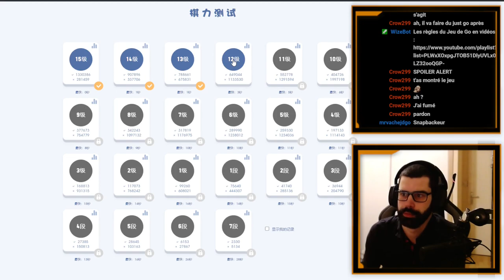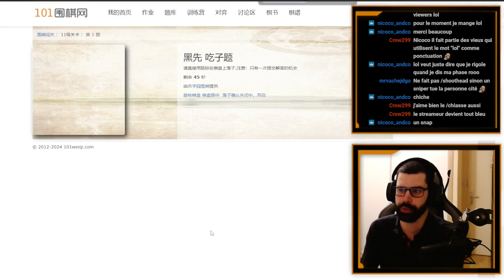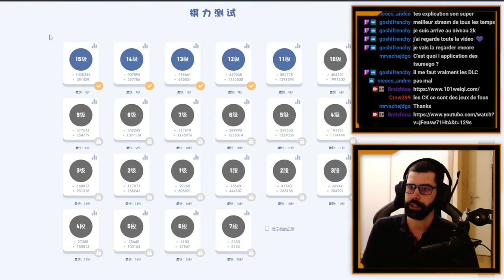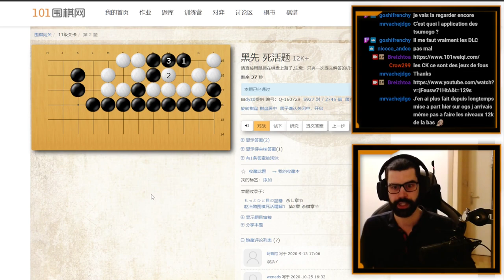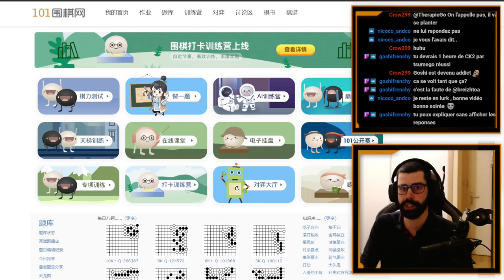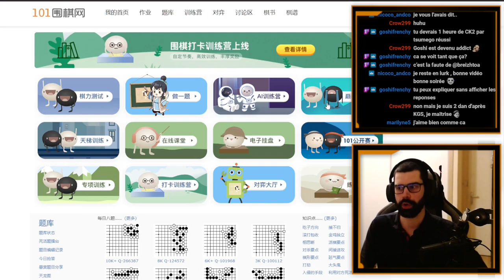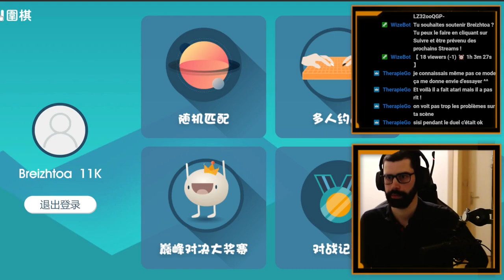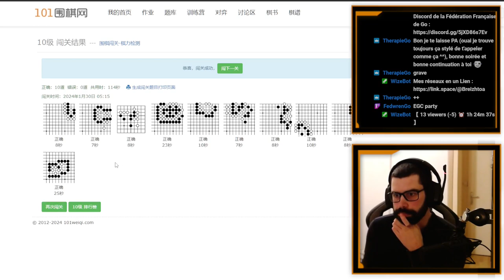Tsumego #3 - Niveaux 10-14 Kyu | Jeu de Go - Exercices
Je résous des tsumego sur 101 Weiqi puis explique mon raisonnement en montrant les différentes réponses possibles de chaque joueur.

🔗 Découvrez aussi d'autres passionnés du Jeu du Go :

TherapieGo  @TherapieGo
Râleur : @ralerautourdugoban
MDZ : @MDZGo
FulguroGo : @FulguroGo
FFG : Fédération Française de Go
SITS : @stonesintheshell4089